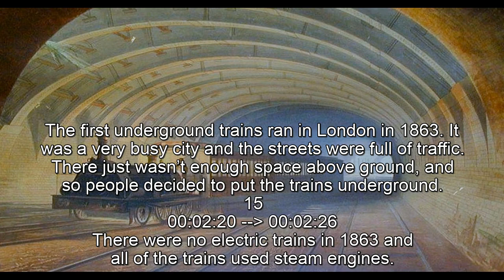The first underground train, listening TRINITY B1, task 1.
ISE I- Listening TRINITY B1 with subtitles. Title: The first underground train. Task type 1. You can take notes in twice occasion.

Questions and answers:

1. What features do modern underground systems have today?. = Electric trains, clean, safe and quiet.

2. Where and when did the first underground trains run?. = In London in 1863.

3. What engines did the first underground trains use?. = Steam Engines.

4. How were these engines powered?. = By very hot water and fire.

5. What material were the train cars and stations made?. = Wood, and lighted with gas.

6. How many people did the new London Underground carry the first day?. = 40,000 passengers.

7. What did the most expensive class of the London Underground?. = Third class.